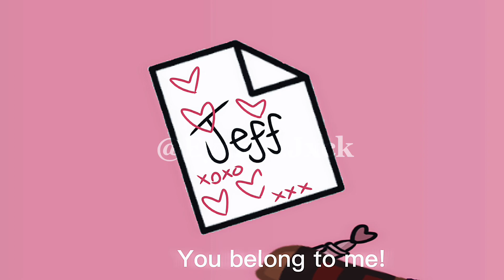Take a sip from my secret potion ~ || NinaTK & jeffTK Creepypasta Gacha (read desc)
This took AGES even though it’s super shortttt.. also it’s up to you guys if it’s a ship or not because I don’t know HDHHDHD anyways stan nina